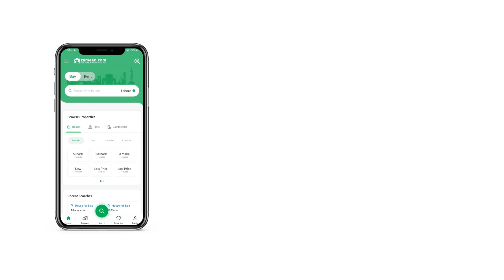10 MARLA COMMERCIAL PLOT FOR SALE IN WAKEEL COLONY ISLAMABAD HIGHWAY RAWALPINDI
Electricity Meter Installed
Big Underground Water Tank
One Office with One room and with attach washroom
Already Running Business of Tiles
Amenities

    Plot Features
        Possesio